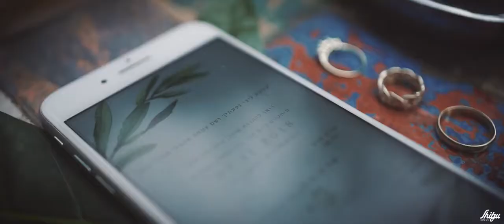דיג׳יי לחתונה טל מור - נועה וחגי - בית על הים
קליפ החתונה של נועה וחגי המהממים!
דיג׳יי לחתונה טל מור.
dj tal mor